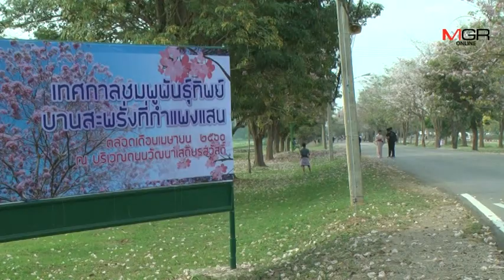เปิดแล้ว ..เทศกาลชมพูพันธุ์ทิพย์ ม.เกษตรกำแพงแสน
2017/04/06 เปิดแล้ว ..เทศกาลชมพูพันธุ์ทิพย์ ม.เกษตรกำแพงแสน

นครปฐม- จ. นครปฐม เปิดงานเทศกาลชมพูพันธุ์ทิพย์บานสะพรั่งที่ ม.เกษตรศาสตร์ วิทยาเขตกำแพงแสน ส่งเสริมการท่องเที่ยวเกษตรเชิงนิเวศน์ในมหาวิทยาลัยฯ โดยขณะนี้มีต้นชมพูพันธุ์ทิพย์เริ่มทยอยออกดอกสวยงามแล้วกว่า 1,000 ต้น